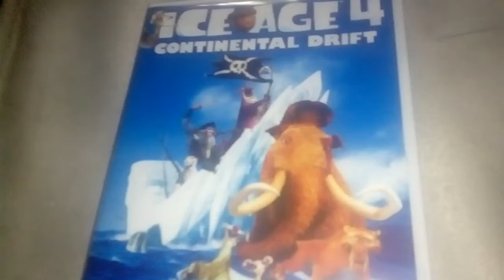Ice Age 4 DVD UK Boxing 2012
Ice Age 4 DVD UK December Monday 17th 2012